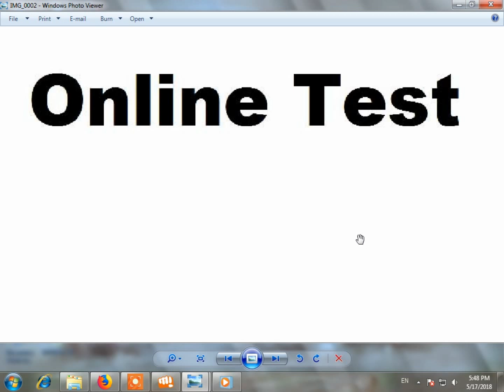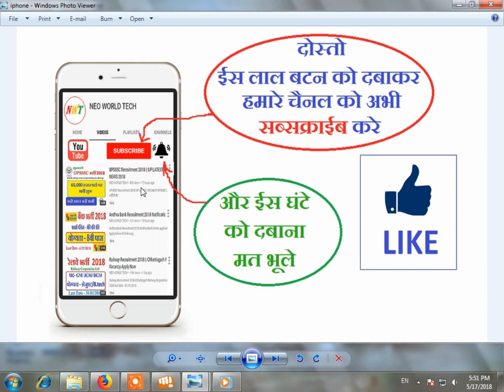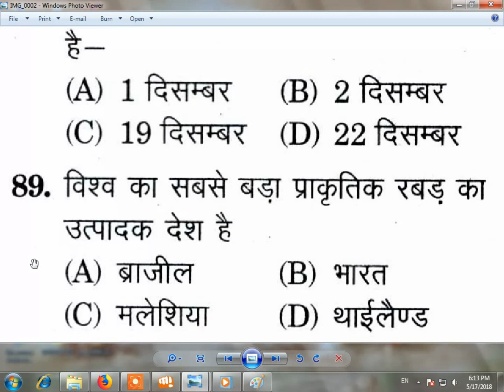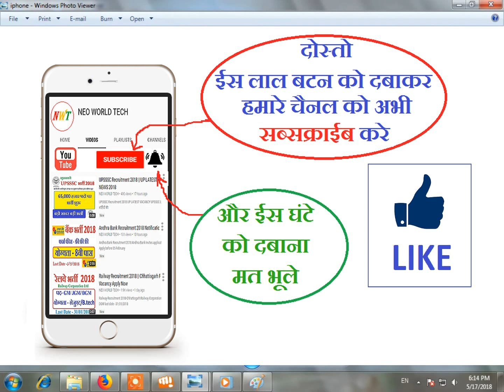Railway group D Exam Free Online Test in hindi // RRB Recruitment // VV. imp test // Part: 28